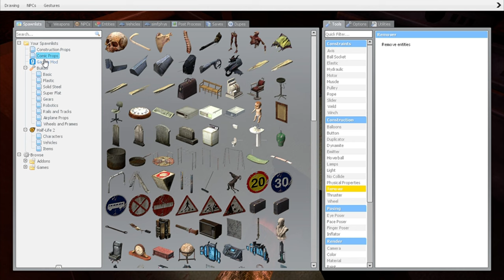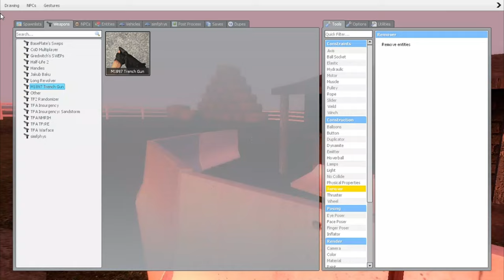gmod chase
its a nextbots chase